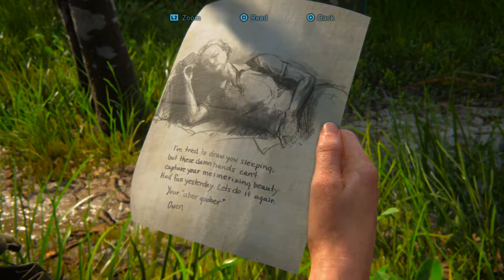THE LAST OF US PART 2 IS A PERFECT BUT FLAWED SEQUAL | SURVIVOR DIFFCULTY (9)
I'm starting to understand now...

NEED AN EDIT FROM ME? (Intros/Outros/ Banners/ Montages)

To commission me click the link to the desired Google form below and fill it out in full.

If you're reading this welcome to the official xblackstar gaming channel. Join the stars today!